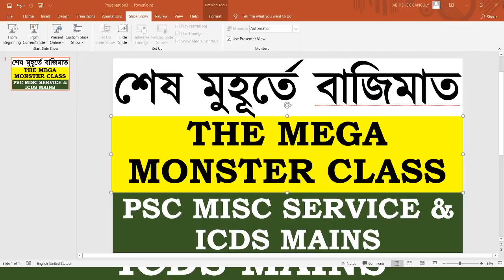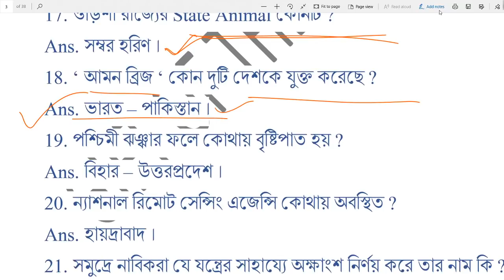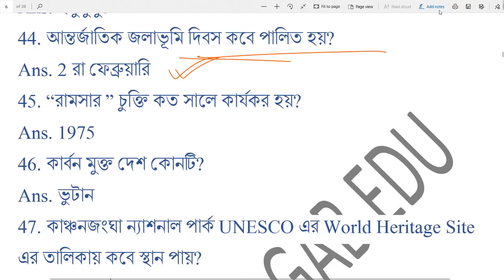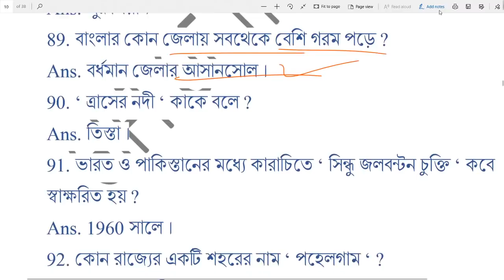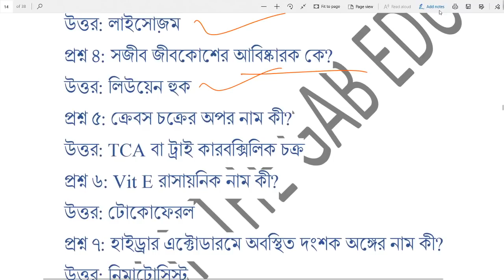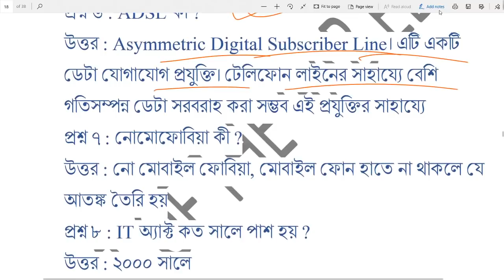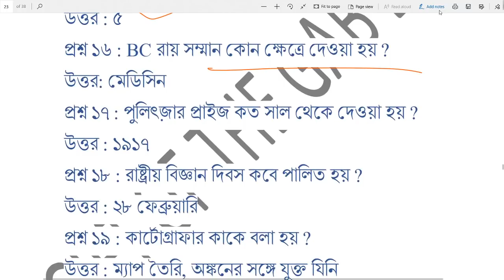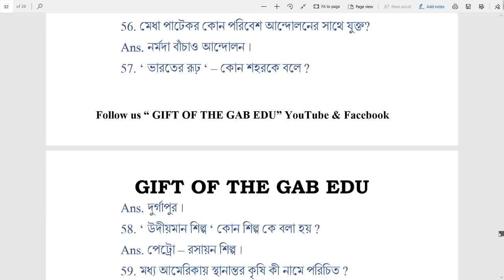THE MEGA MONSTER CLASS || PSC MISC SERVICE & ICDS MAINS || শেষ মুহূর্তে বাজিমাত || STATIC GK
THE MEGA MONSTER CLASS || PSC MISC SERVICE & ICDS MAINS || শেষ মুহূর্তে বাজিমাত || STATIC GK || GIFT OF THE GAB EDU ||